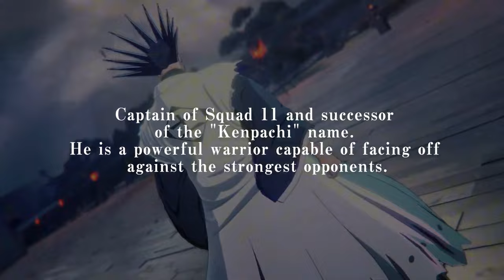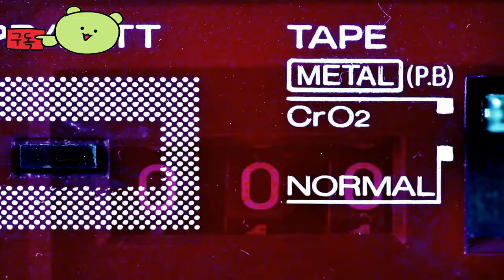블리치 리버스 오브 소울즈 ( BLEACH Rebirth of Souls ) Kenpachi Zaraki 캐릭터 게임 플레이 예고편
💎Price / discount / sum :

🔴Early Access & TEST :

🎀Supported Languages

영어 ✔ ✔ ✔
프랑스 국민 ✔  ✔
이탈리아 사람 ✔  ✔
독일 사람 ✔  ✔
스페인어 - 스페인 ✔  ✔
아라비아 말 ✔  ✔
태국어 ✔  ✔
포르투갈어 - 브라질 ✔  ✔
러시아인 ✔  ✔
간체 중국어 ✔  ✔
중국어 번체 ✔  ✔
일본어 ✔ ✔ ✔
한국인 ✔  ✔